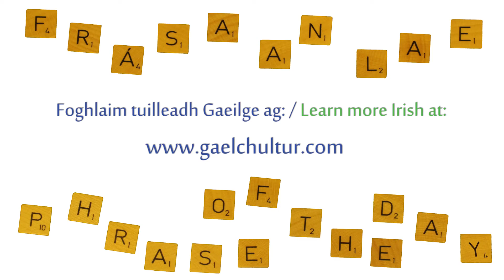Frása an Lae - Lá 116 / Phrase of the Day - Day 116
Tá seanbhlas* air.
It has a bad taste.

* pronounced 'seana-bhlas'